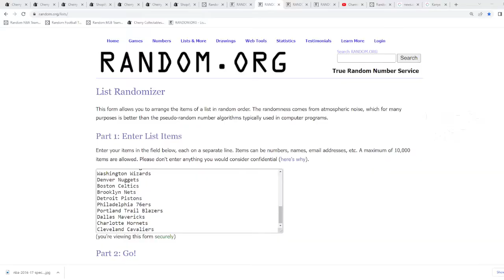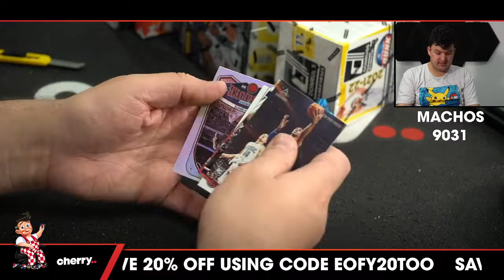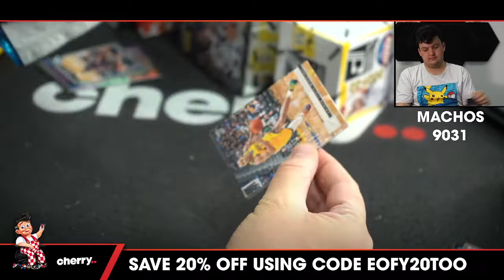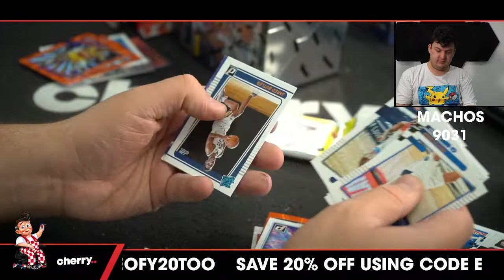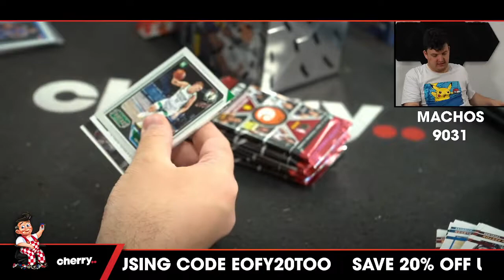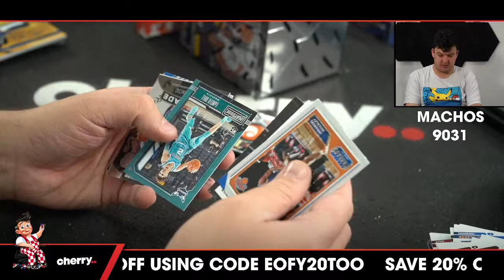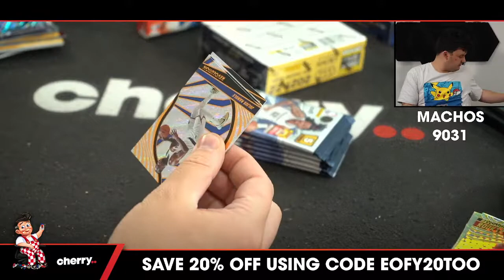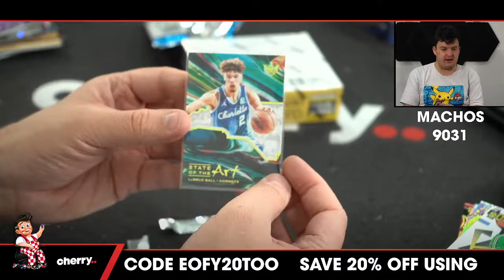Machos - Multi-Box Break #9031 - Random Team - Jun 30 (5pm)